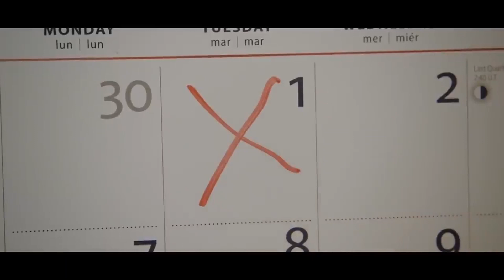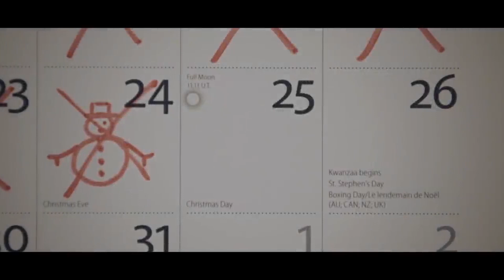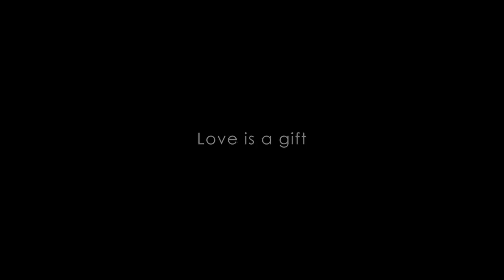Dawid Podsiadło - kolęda dla nieobecnych